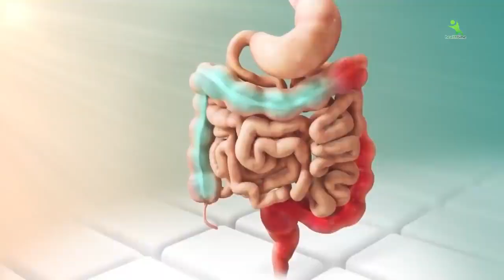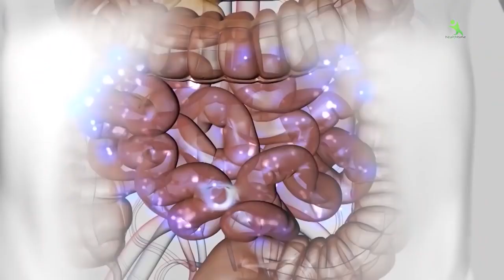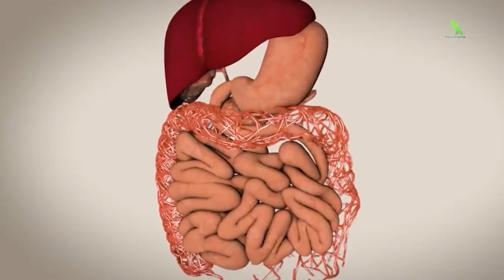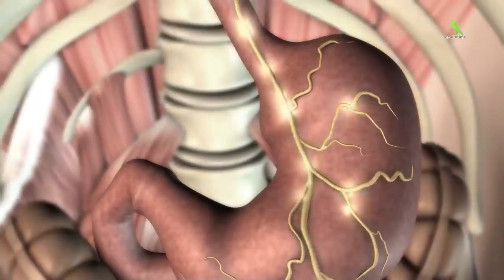10 मिनट में घुटने,हाथ,कमर और जोड़ों का दर्द जड़ से खत्म हो जाएगा || Knee Pain Treatment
10 मिनट में घुटने,हाथ,कमर और जोड़ों का दर्द जड़ से खत्म हो जाएगा || Knee Pain Treatment ||
HT4224
Knee pain treatment and knee pain relief exercises. आज की इस वीडियो में मैं आपको घुटने के दर्द को गायब करने का रामबाण घरेलू उपाय नुस्खा बता रही हूँ || Knee Pain Home Remedy || फ्रेंड्स अगर आपके में दर्द है तो आप इस वीडियो को पूरा जरूर देखिए क्योंकि आज की इस वीडियो में मैं आपको घुटने में दर्द क्यों होता इसका कारण और घरेलू नुस्खा बता रहा हूं टिप्स में बताए गए नुस्खे का भी प्रयोग आप जरूर कीजिएगा इससे भी आप हो घुटने में दर्द से हमेशा के लिए छुटकारा मिल जाएगा || वीडियोमें जो भी उपाय और टिप्स में बताएं के नुस्खे का भी प्रयोग जरूर कीजिए || फ्रेंड्स और वीडियोस देखने के लिए मेरे चैनल को ज़रूर सब्सक्राइब करें
हड्डियों के रोग:-घुटने कमर हाथ पैर जोड़ों के दर्द बिलकुल ठीक, भूल जाओगे हड्डियों का दर्द कैसा होता है पानी के साथ 1 चीज 99% घुटनों का दर्द Joint pain बिलकुल ठीक knee pain | Arthritis jodon me dard illaj. घुटने के दर्द का घरेलु इलाज Herbal and Ayurvedic Treatment for Knee Pain Hindi.
Knee, waist, hand, foot joint pain is absolutely fine, you will forget what is joint pain. एक बार लगाने से ही जोड़ों के सारे दर्द खींच लेगा ये, चाहे कितना ही पुराना हो | Joint Pain Remedy. Complete relief from joint pain, Bone pain in this way. How to get cure joint pain, ankle pain, back pain at home. घुटनों कमर हाथ पैर जोड़ों का दर्द ख़त्म चाहे कितना भी पुराना क्यों ना हो , अगर फ्रेंड आपको को मेरी Remedy Video पसंद आए तो वीडियो को लाइक शेयर जरूर करें और अगर आप हमारे चैनल पर नए हैं पहली बार आए हैं तो चैनल को सब्सक्राइब करना बिल्कुल मत भूलें. 😊🙏🙏🙏🙏🙏
Pain, swelling and stiffness in your joints. All are symptoms of rheumatoid arthritis. But because these symptoms come and go, the condition can sometimes be tricky to diagnose. And it's important to get the right diagnosis because starting treatment early can make a difference.
If you are suffering from These Problem:-
1 घुटनो के दार्द का इलाज
2 जोड़ो के दर्द का इलाज
3 कमर दर्द का इलाज, दर्द का घरेलु नुस्खा
4 ghuntno ka dard jodo ka dard kamar dard, sar dard, badan dard, ka ilaj
5 jodo ke dard ki dawa
6 home remedy for joint pain
7 jodo ke dard ka desi nuskha
8 jodo ke dard ke liye home remedy
9 sharir dard ka elaj
10 haddiyo ke dard ka elaj
11 haddiyo ka dard
12 immunity drink
13 haldi ka dudh
14 soth ka dudh, haldi milk
15 haldi aur soth ka milk
16 haldi ke phayde
17 dard dur karne ki home remedy, asan upay, dyr ginger remedy.
18 Nerve pain

Joint Pain कमर दर्द हड्डियों की कमजोरी के कारण जो इंसान चल नही सकता, दौड़ेगा Joint pain Arthritis

हड्डियों से आती है कट-कट की आवाज तो तुरंत खाना शुरू करें ये 3 चीजें /For crackling sound of joints

ये 2 चीजें खा ले 99% घुटनों का दर्द Joint pain बिलकुल ठीक |जोड़ो से कट कट की आवाज बंद। 100% कैल्शियम।

रसोई में पड़ा बेलन करेगा घुटनों का ईलाज। 99% घुटनों का दर्द Joint pain बिलकुल ठीक

10 मिनट में घुटने,हाथ,कमर और जोड़ों का दर्द जड़ से खत्म हो जाएगा || Knee Pain Treatment ||

पुराने से पुराना जोड़ो का दर्द चुटकियों में दूर करें | Fix Your Joint Pain - Do These Exercises

10 साल पुराने जोड़ो का दर्द,कमर दर्द, घुटनो दर्द बिल्कुल ठीक हो जाएगा || Joint Pain Treatment